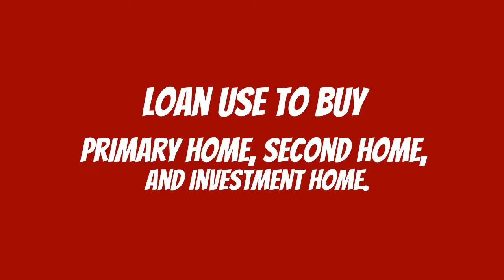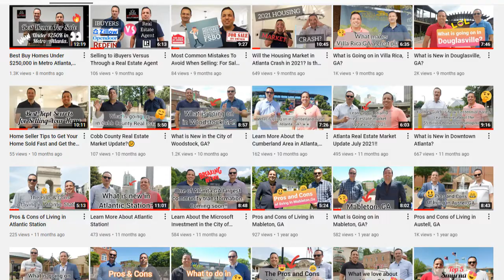Conventional Loan Requirements YOU Need to Know!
Conventional Loan Requirements WHAT YOU Need to Know! ￨ Metro Atlanta / Georgia ￨

💻 About this Video:
We will break down the conventional loan requirement you need to know.  In this video, we will quickly give all the information and requirements that will make a difference and prepared you to get you ready.

🏠 About Sturgis Realty Group:
The Sturgis Realty Group has been helping buyers, sellers, and investors for over 15 years. Put our experience to work for you! Gamalier (SRG’s Owner/Broker/Head Realtor) and Alan (one of SRG’s top Realtors) make these videos to talk about what it’s like to live in Metro Atlanta, as well as to provide general real estate information.

👉 ¡Hablamos español! Si está buscando para comprar, vender, comprar casas de inversión, servicio de manejamientos de casas, rentar su hogar, comprar o vender su negocio usted llego a el lugar perfecto.

👉 Check out some of our other YouTube videos!
"Breaking Down Buyer Closing Costs: How Much Do You Have to Bring to the Closing Table?"